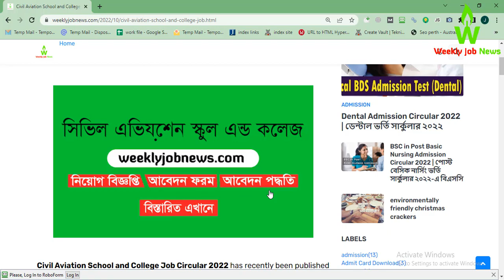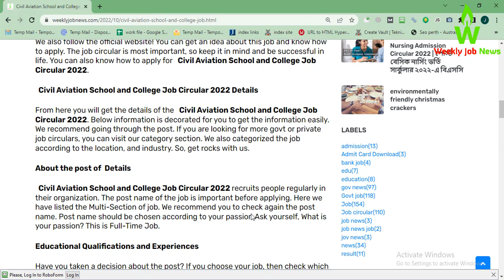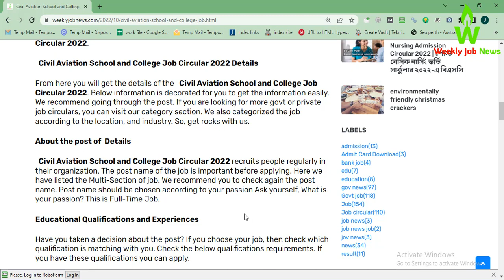(21-10-2022) Civil Aviation School and College Job Circular 2022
Civil Aviation School and College Job Circular 2022 has recently been published from their official website and also posted on the Jobs Portal. According to the job circular, they will recruit people in their organization. In this article, we have covered everything about the   Civil Aviation School and College Job Circular 2022. Their authority has a new job vacancy for young Bangladeshi young job seekers. Because non-government   Civil Aviation School and College Job gave huge facility for service holders. you should submit your application before the deadline: 31/10/2022.